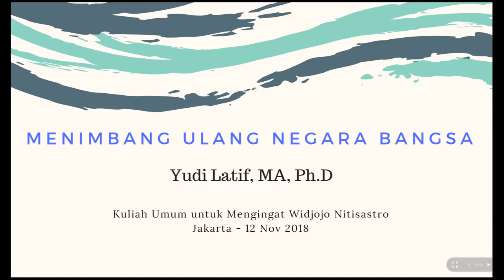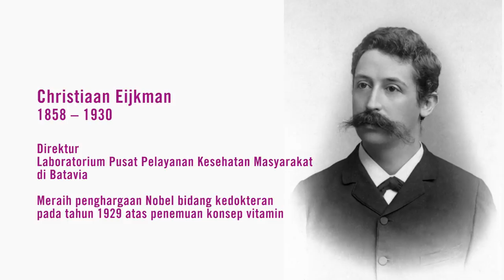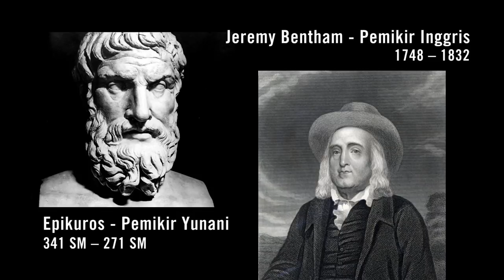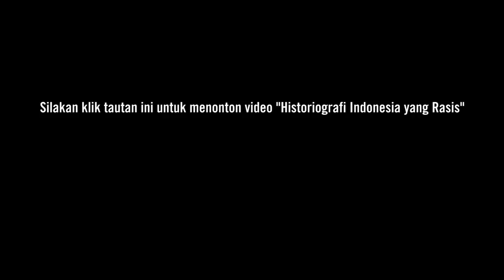Yudi Latif: Masa Depan Negara-Bangsa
Yudi Latif, MA, Ph.D - Dalam Widjojo Nitisastro Memorial Lecture